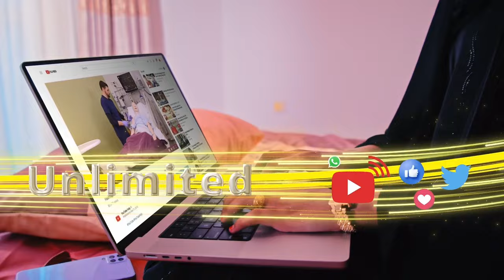"Ciidamada Dabdemiska Dastuurku uma aqoonsana Ciidan Qaran" Doodda Golaha Guurtida Somaliland